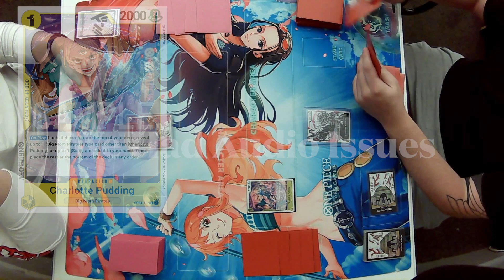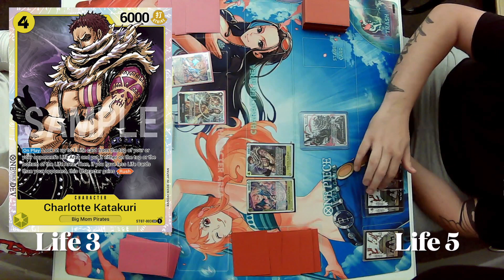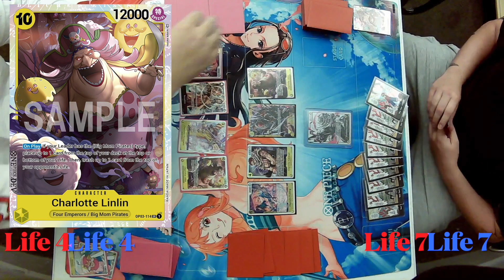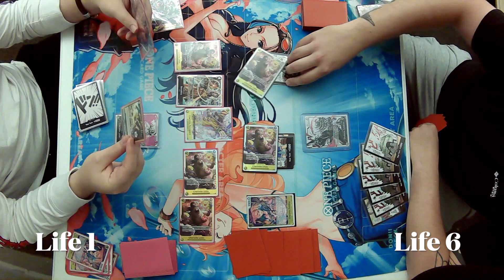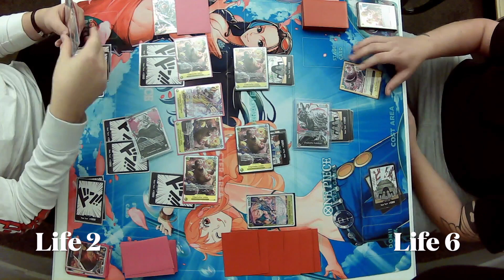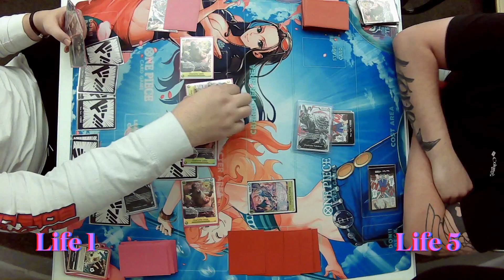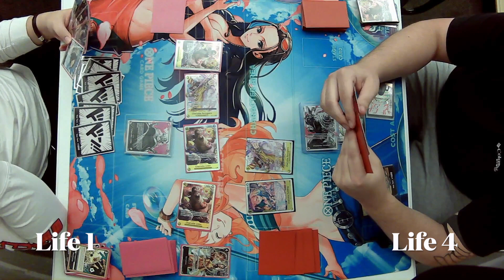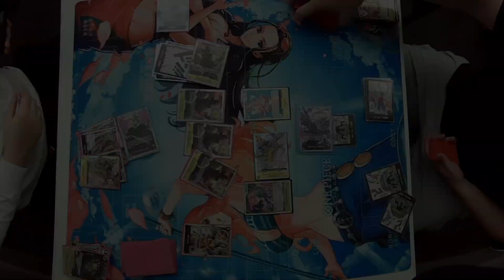One Piece TCG: Big Mom Vs Katakuri | OP3 Tournament 17 | Round 2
This is Round 2 from our One Piece TCG Twitch Tournament 17 stream. This time we have Big Mom vs Katakuri Who will take this one down?